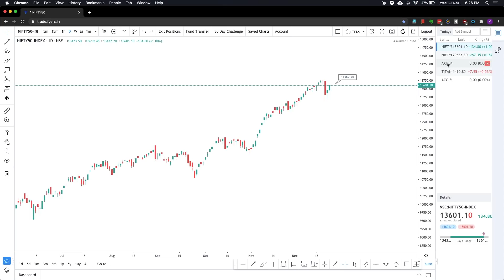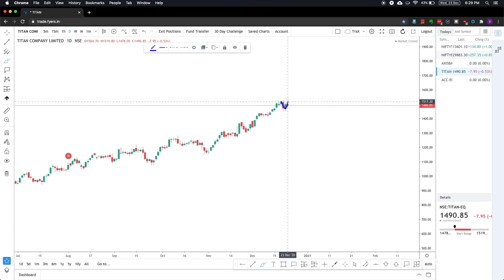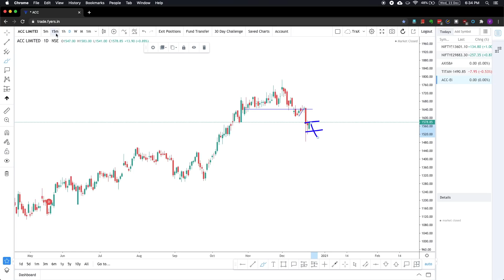What to Trade Tomorrow 24 Dec 2020 | Where is Nifty headed? | Sharemarket Malayalam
Get our 'Iconic Trader Program' & 'Traders Head Start'  Bundle for free by opening demat account using below link.
(Once account opening completed, send account details to WhatsApp)

Connect